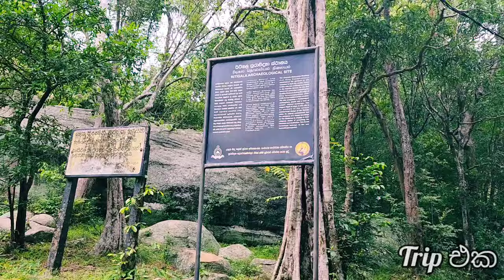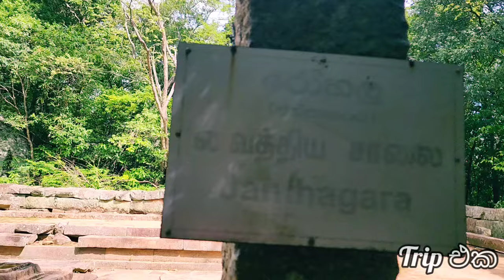ගල් වලින් හදපු ලෝකෙ දිගම පෙත් මග තියෙන්නෙ අපේ රටේ | රිටිගල | Anuradhapura Episode6 |Trip එක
මුලු කන්දෙම ගල් නිර්මාණ සහිත යක්ෂ ගෝත්‍රිකයන්ගේ කාලය දක්වා ඉතිහාසයකට හිමිකම් කියන රිටිගල කන්ද කියන්නෙ ලංකා ඉතිහාසයේ සුවිශේෂ ස්ථානයක් හිමිවන තැනක්. වියළි කලාපීය කන්දක් උනත් ශීත කාලගුණයක් තියෙන මේ කන්ද ලංකාවෙ මනුස්සයෙක් විදියට යන්නම ඕන තැනක්..